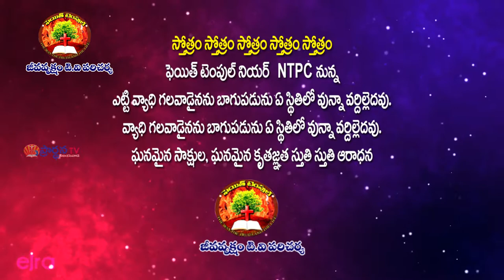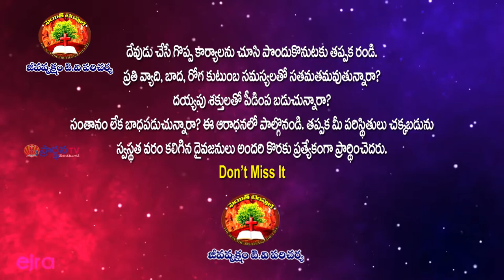Pastor Moses garu Faith Temple ||20-03-2019|| అంశం: ఆత్మ పూర్ణులైయుండుడి...